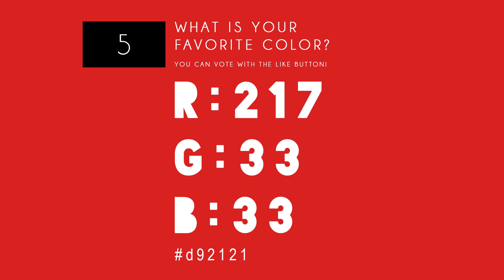Maximum Red - WHAT IS YOUR FAVORITE COLOR?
WHAT IS YOUR FAVORITE COLOR? - 147 - Maximum Red
I'm an artist. I'm very interested about: What is the most popular color in the world? So I made the world biggest and longest COLOR TEST ever :-) Please vote to your favorite colors with the like button!